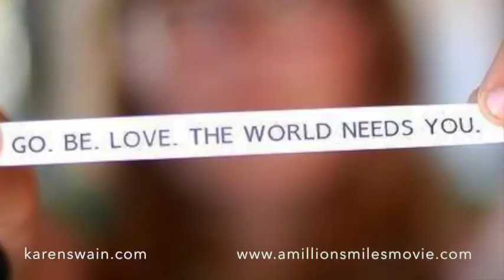The Taliban Taxi Driver: Another way to see war. Mike Worsman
Terror is a story of fear.. EVERYONE on the planet has access to the LOVE, Compassion and Empowerment within them that is connected to their source. Murder is never an antidote to the fear, disempowerment or hatred people feel when they believe the limiting thoughts of others. The only reason people commit atrocities, seen in Paris and EVERYDAY in Afghanistan, Syria and other waring hot spots around the world, is because they believe the fearful thoughts presented to them from others who believe their fearful thoughts. People only do horrific things to others when they believe they can not, will not get what they want. Within each and everyone of us is a desire to be connected, to belong and to be appreciated for our efforts. If we see the terrorist waking up to their power to BE the Love that lies within their soul, we can be a potent force for PEACE in our world. Hating terrorists is never going to Heal the distortions in our human consciousness. Seeing them feel the love for humanity IS.. This story from Mike Worsman of A Million Smiles demonstrates how LOVE wins beautifully; when he meets a Taliban Taxi driver from Pakistan in Dubai ...

Add YOUR SMILE to the website today to create a Better world :-D

How to have a happy life. Mike Worsman is  Changing the World one smile at a time with his initiative; A Million SMILES... Listen to Mike's Amazing story, especially the bit about the Afghan Taxis Driver!

What type of world do you want to live in?

Mike travels the world collecting stories and smiles from people who are living extraordinary circumstances, but still know how to smile. They are a testament to the resiliency of the human spirit and an inspiration to everyone who lives a comfortable life but has forgotten how to smile as many time a day as a child.

Genre: Documentary and Book Starring, a million people just like you.

and download her free report '10 Top Way to Lasting Happiness'

To Book a reading and guidance session with KAren go

JOIN our mailing list for News, Review, Interviews, Inspiration and much more